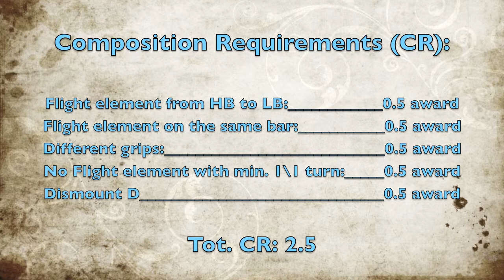Tea Ugrin** UB 2013, D-Score Guide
**She was still a Junior and Italian AA and FX Champion 2013
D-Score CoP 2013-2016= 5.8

I have to mount because of her tiny error with Overshoot to Handstand (the first video is from Jesolo 2013), the framing of the video of her routine in the Assoluti AA and her errors in her EF routine in the Assoluti but this is the exercise she perform in during the AA at Assoluti 2013